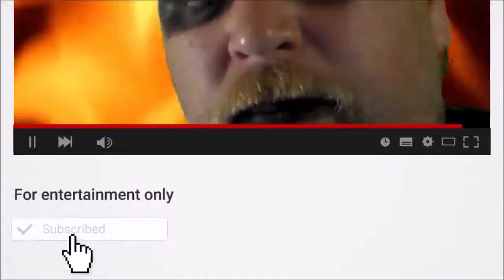Why Is Youtube So Popular Creative Commons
YouTube: Why it's So Popular

Do you appreciate utilizing the web as a wellspring of excitement? On the off chance that you do, there is a decent possibility that you recognize what YouTube is. Actually, you may even be a functioning individual from the YouTube people group, as a large number of web clients may be. With such a large number of YouTube part and site guests, there are numerous people who wonder what precisely it is about YouTube that makes it so well known. In the event that you are one of those people, you will need to peruse on to make sense of exactly why.

Maybe, the best motivation behind why YouTube is so prominent is on the grounds that all that you can do on the site. For example, if are searching for stimulation, you can browse a boundless number of YouTube recordings, a large number of which you are certain to adore. In the event that you need to accomplish something beyond watch YouTube recordings, you can even make your own. YouTube enables all enrolled part to post a boundless number of recordings on their site. Regardless of whether you need to make a video blog, a satire drama, or an instructive video, you can without much of a stretch do as such.

Another of the numerous reasons why YouTube is so well known is on the grounds that it is allowed to utilize. Any web client can essentially visit the YouTube site and begin seeing recordings. Despite the fact that it is exhorted that you register for a free YouTube account, isn't required to watch YouTube recordings. In light of that, in any case, in the event that you might want to rate recordings or leave remarks and transfer your very own recordings to YouTube, you should enlist for a record with YouTube. As recently referenced, enlisting for a YouTube account is free and it will just take a couple of minutes of your time.

With regards to transferring recordings onto YouTube, it is generally simple to do. That is another of the numerous reasons why YouTube is so prominent. Indeed, even those with a negligible measure of PC experience can make and share recordings on YouTube. All you truly need is a video recording gadget, for example, a wireless with video recording capacities, a camcorder, or a webcam. Most PCs as of now have motion picture altering programming programs introduced, yet you possibly need to utilize film altering programming on the off chance that you might want to alter your video before imparting it to the YouTube people group. When it comes time to transfer your recordings, you simply need to adhere to YouTube's transferring guidelines and after that your recordings ought to be accessible for survey inside minutes.

Concerning watching recordings on YouTube, it was expressed over that you have a boundless number of YouTube recordings to browse. This is another of the numerous reasons why YouTube is so well known. Regardless of what you like, whether it is sentiment, parody, or instructive pieces, you ought to most likely discover whatever you are searching for on YouTube. Mainstream YouTube recordings incorporate video web journals and satire dramas. Discovering recordings to watch is simple also. YouTube enables you to peruse through the majority of their recordings or you can play out a YouTube hunt to discover something specifically.

In the event that you still can't seem to give YouTube a look, you are encouraged to do as such. Regardless of whether you need to watch recordings or make your own, you can do as such. When visiting YouTube you will probably like what you see. All things considered, YouTube has a large number of guests; in this manner, they should accomplish something right.